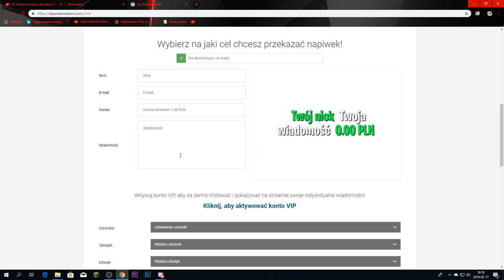LJAYMC.PL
► IP: ljaymc.pl [1.12.2]
► INFO SERWEROWE:
● Aktualnie wersja tylko: 1.12.2
● Ilość slotów: 600
● Możliwość wbijania na pełny serwer z rangami ULTRA & HYPER - TAK
witam was w odcinku który zaczyna maraton odcinków czyli
od dziś do piątku 3 odcinki
13:30
15:30
17:30
w tych dniach będą się pojawiały